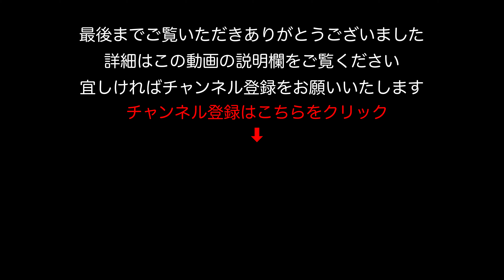【駐車場】京都 ドラッグユタカ 久世店 駐車場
◆ 久世店 | ドラッグユタカ｜株式会社ユタカファーマシー
▬▬▬　撮影に使っている機材　▬▬▬▬▬▬▬▬▬▬
◆OsmoPocket